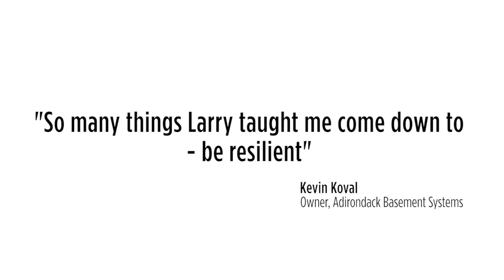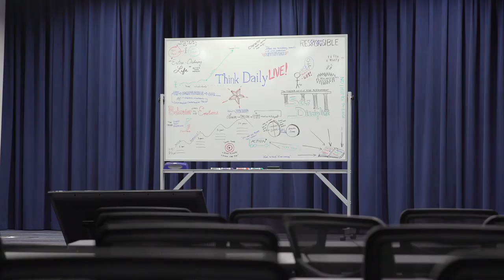Trailer: From the Invisible